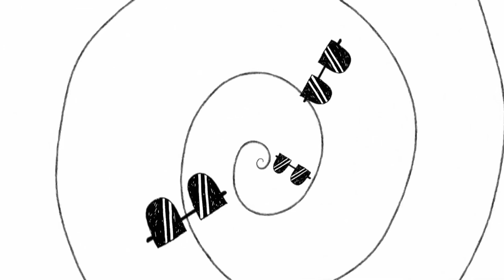Best of Sing It 🎤 Tom Gates | Tom Gates Brilliant World | Songs For Kids | Cartoons For Kids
Best of Sing It 🎤  Tom Gates

About Tom Gates:
Tom was brought to life in a stage show in 2019 and is now starring in his OWN exciting new TV series, The Brilliant World of Tom Gates, along with his friends, family and Liz who'll be presenting DRAW IT sections of the show.
The CREATIVITY and HUMOUR that is so integral to the books sits at the heart of our brand, inspiring kids to get included and have FUN with creative activities.

Hi! I'm Tom Gates
I'm going to tell you all about myself so you can get really excited about all the fun things on my YouTube channel. So here goes...

My TOP FIVE SKILLS
1. Looking Busy in class when really I'm doodling a picture of my teacher Mr Fullerman.
2. Writing songs for DOGZOMBIES (the band I'm in with my friends Derek and Norman).
3. Playing 'The Caramel Wafer trick' on my grumpy sister Delia (Ha! Ha!)
4. Thinking of EXCELLENT excuses if I forget my homework (so many).
5. Doodling pictures of my friends and MONSTERS (sometimes both).